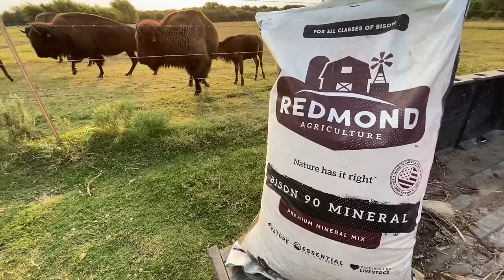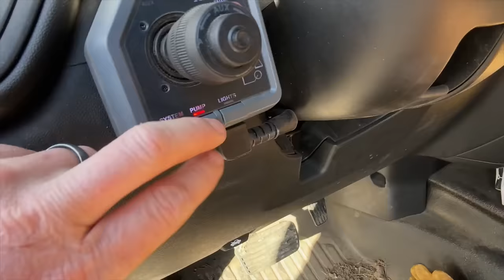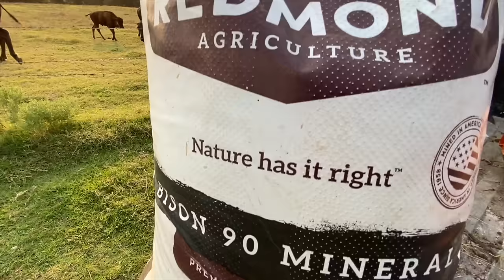The Mysterious Leg Bone That We Found Was...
Buffalo Hippy
110 West Muskogee Ave

Soundstripe Copyright codes: